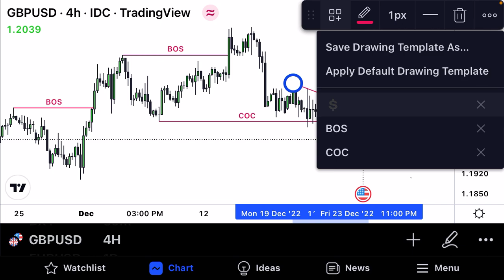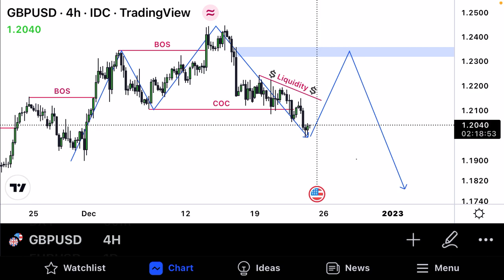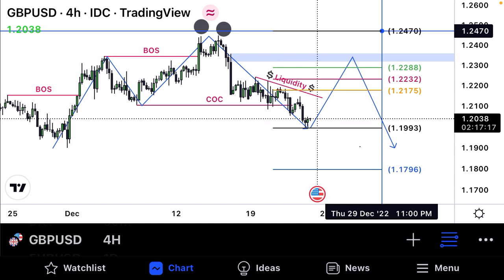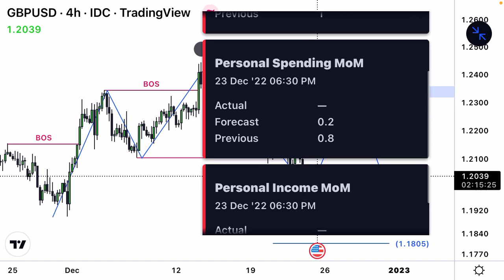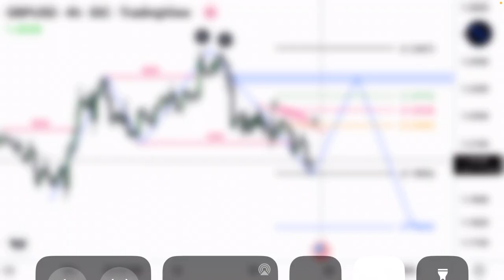GBP Great British Pound Technical Analysis Price Prediction 2023